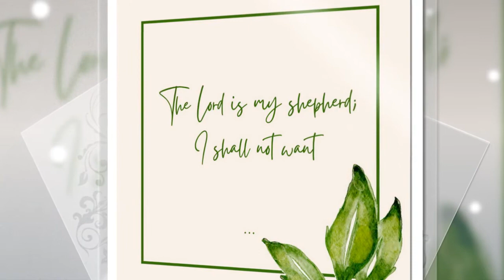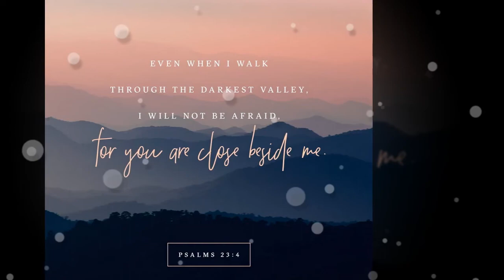Psalm 23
My sheep hear My voice, and I know them, and they follow Me; and I give eternal life to them, and they shall never perish; and no one shall snatch them out of My hand”